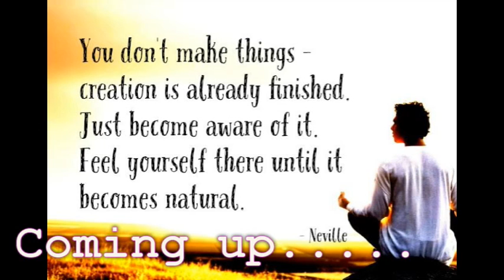Manifest in 10 Seconds Using This Neville Goddard Technique | SATS | LAW OF ASSUMPTION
💥THE SWEET SPOT MEMBERSHIP  is $39.99 a Month  ( Pricing will change soon!)

💥WITH THIS MEMBERSHIP YOU GET:
1. Access to me as a Mindset Coach Once a week through live Q/A sessions ( ask any questions about manifesting your DESIRED REALITY / MANIFESTATION TOPICS)

2. Access to ALL Courses featured FREE FOR MEMBERS ONLY

3. Weekly and Monthly Challenges surrounding Manifestation, Law of Assumption, Subconscious Mind

4. Exclusive Mediations and Rampages for Effortless Affirming

5. EFT Classes for Anxiety and other Mental Health Coping Mechanisms

6. Manifesting Money/ Entrepreneurship / Monetizing Spiritual Talents

7. Social Media Management for Lightworkers/ Spirituality/ Coaches

8. In-depth BOOK Study of Neville Goddard, Think and Grow Rich, Joseph Murphy , Joe Dispenza, and many other spiritual concepts and manifestation material.